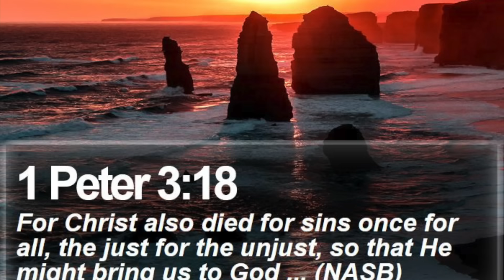Baltimore Ravens SEND MESSAGE to the NFL in DOMINANT Performance against the Buffalo Bills...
Baltimore Ravens VS Buffalo Bills REACTION. The Baltimore Ravens ROLL the Buffalo Bills with the whole world watching on primetime Sunday Night Football. Are the Ravens the best team in the NFL? Only time will tell.. Ravens VS Bills top takeaways highlights and more.